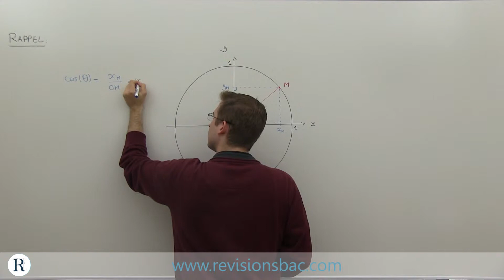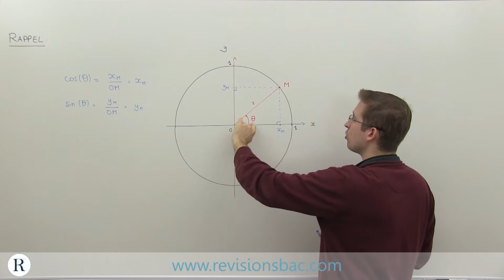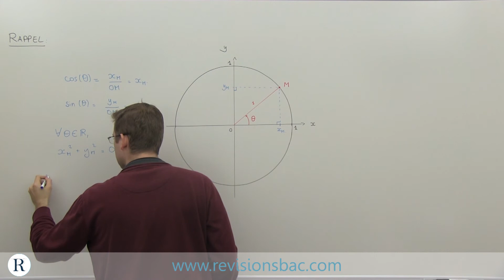[RévisionsBac.com] - Rappels : cercle trigonométrique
Vidéo de cours de mathématiques pour Terminales S, ES et L sur le cercle trigonométrique.